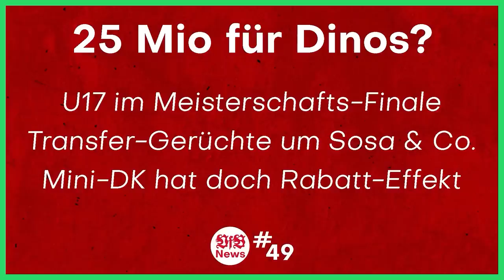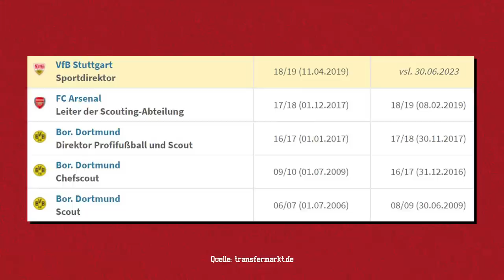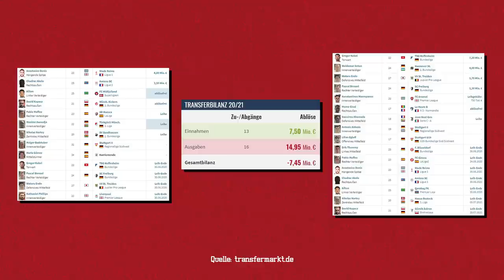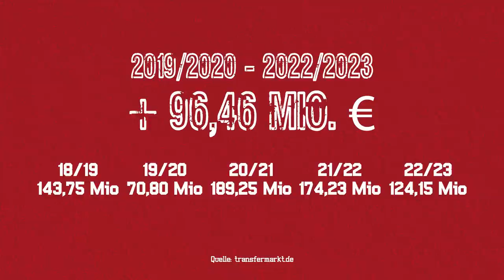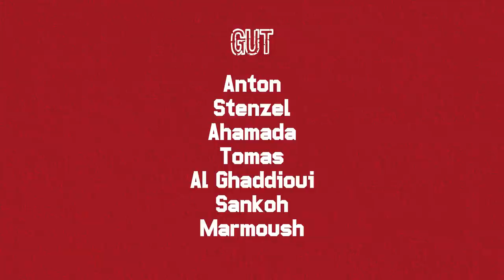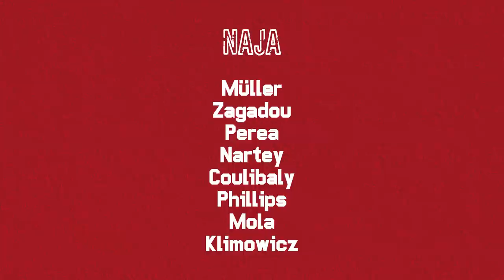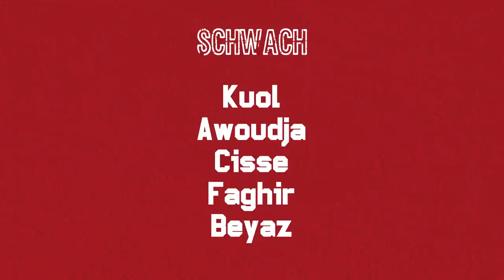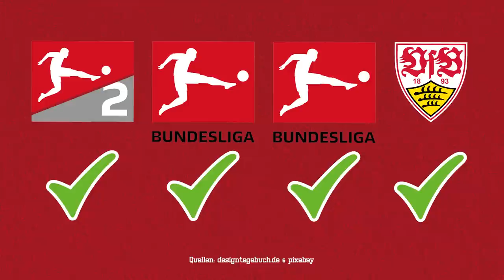Sven Mislintat: Das Zwischenzeugnis beim VfB Stuttgart | AFM-VfB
⚪ Hier geht's zu meinem NordVPN-Deal 🔴
Quellen:
0:00 Intro
0:27 Zweitlicher Ablauf
0:59 Seine Karriere
2:00 Transferfenster 19/20
3:37 20/21
4:46 21/22
6:01 22/23
7:42 Überschuss & Marktwert
8:44 Spieler - Top
10:49 Gut
12:07 Mittel
13:23 Naja
14:44 Schwach
16:40 Seine Vorgänger
18:37 Trainer-Entscheidungen
19:47 Vorgaben & Ziele erreicht?!
20:36 Hindernisse & Jugendarbeit
21:46 Fazit
25:26 Outro